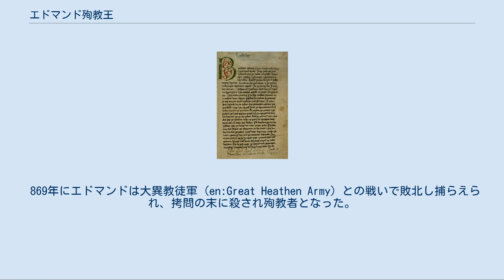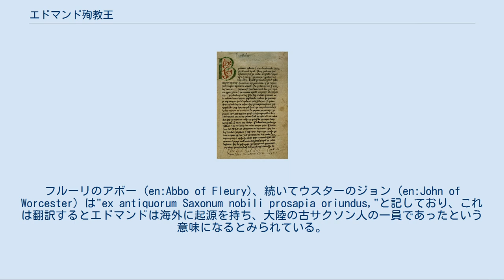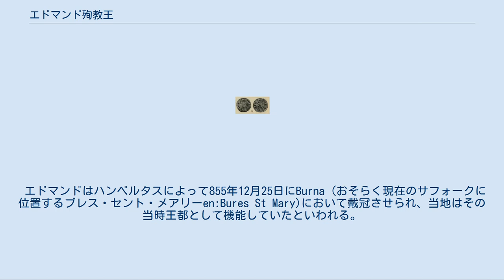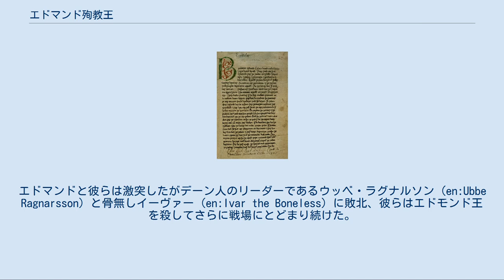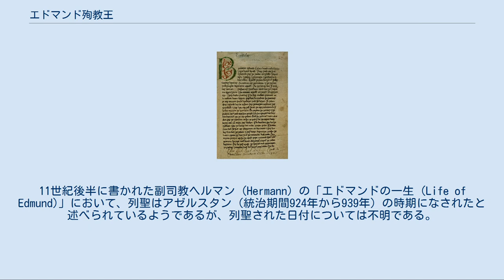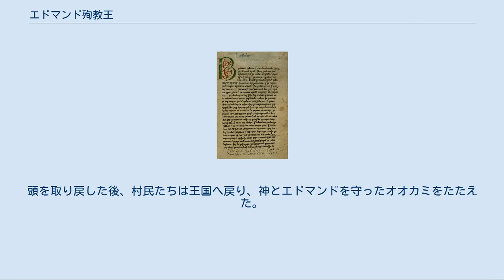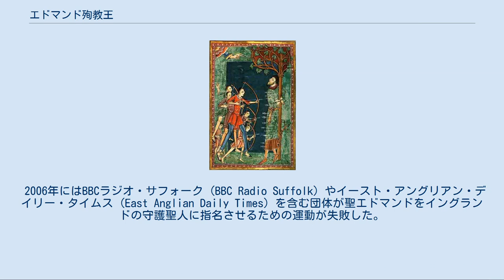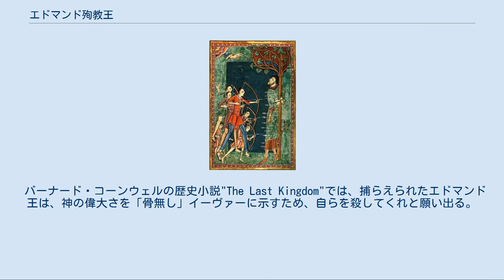エドマンド殉教王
イースト・アングリアの君主
エドマンド殉教王 (Edmund the Martyr。
841年 - 869年11月20日) はイースト・アングリアの王であった殉教者。
まだ若い855年にイースト・アングリアの王位を継いだ。
最初期の、そしてもっとも信頼できる史料においてエドマンドは先のイースト・アングリア王であるWuffingの家系の子孫であるとしており、別の史料では彼の父親はイースト・アングリア王エセルワード (en:Æthelweard of East Anglia) であるとする。
ウェルズのジェフリー (en) は、彼をサクソン人の王であるアルクムンド (Alcmund) の末子であると主張する。
エドマンドは855年のクリスマスにエルムハム司教 (Bishop of Elmham) のハンベルタス (en) によって戴冠させられたといわれていた。
 869年にエドマンドは大異教徒軍 (en:Great Heathen Army) との戦いで敗北し捕らえられ、拷問の末に殺され殉教者となった。
彼は正教会、ローマ・カトリック、そして聖公会において列聖されている。
王の身体は最終的にBeadoriceworth (現ベリーセントエドマンズen:Bury St Edmunds) に埋葬され、彼の墓への巡礼は12世紀に入って修道士たちによって教会が拡張されるとより活発になった。
アングロ・ノルマン貴族らのエドマンドに対する人気は、ノルマン朝はそれ以前の伝統と連続性があるという主張を正当化するのを助けていた。
エドマンドの紋章旗はアジャンクールの戦いにおいて掲げられた。
 エドマンドはイースト・アングリアの王であった。
フルーリのアボー (en:Abbo of Fleury)、続いてウスターのジョン (en:John of Worcester) は"ex antiquorum Saxonum nobili prosapia oriundus,"と記しており、これは翻訳するとエドマンドは海外に起源を持ち、大陸の古サクソン人の一員であったという意味になるとみられている。
これは彼の父であると断言されているアルクムンド王について、実在の証拠がひとつも無く非常に疑わしい説である。
最初期の、そして最も信頼できる史料ではエドマンドは先のイースト・アングリア王であったWuffingの家系であるとされる。
それにもかかわらず、古サクソン人起源であるという物語は後に、エドマンドが謎のアルクムンドとは別としてニュルンベルク出身であり、イースト・アングリア王エセルワードとの養子縁組とその後継者指名、そして彼の王国であると主張するハンストン (en:Hunstanton)への上陸という具合に語られていく「完全な」伝説を加えて広められた。
 他の史料では彼の父はエセルワード王であると語られている。
確かなことはエセルワードが854年に死んで王位がエドマンドに受け継がれたとき、その少年は14歳であったということである。
そのため彼の生まれ年は841年とされる。
 エドマンドはハンベルタスによって855年12月25日にBurna (おそらく現在のサフォークに位置するブレス・セント・メアリーen:Bures St Mary)において戴冠させられ、当地はその当時王都として機能していたといわれる。
 その後の14年間エドマンド王が何をしていたのかはほとんど分かっていない。
エドマンドは公明正大で模範的な王であり、こびへつらう者に対しては頑なであったということは記録されている。
また、彼は1年間ハンストンに位置する塔に退いてその中ですべての聖書詩篇を学び、そのためそれらをそらで暗唱できたという記述もある。
 「(エドマンドは) 胸全体に矢を受け、ヤマアラシの針毛のごとくであった。」 869年、デーン人たちはヨークで越冬し、マーシアを通りイースト・アングリアに進入、セットフォード (en:Thetford) に宿地を構えた。
エドマンドと彼らは激突したがデーン人のリーダーであるウッベ・ラグナルソン (en:Ubbe Ragnarsson) と骨無しイーヴァー (en:Ivar the Boneless) に敗北、彼らはエドモンド王を殺してさらに戦場にとどまり続けた。
征服者たちは単にエドマンドを戦闘中もしくはその後まもなくに殺しただけかもしれない。
エド...